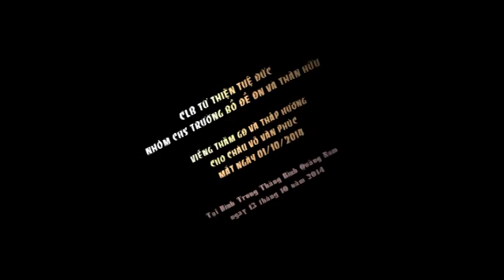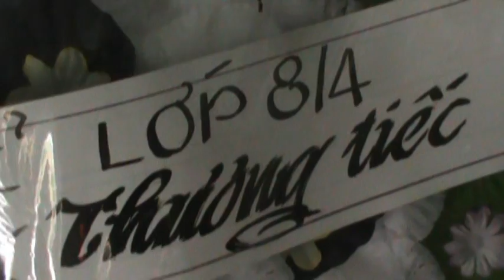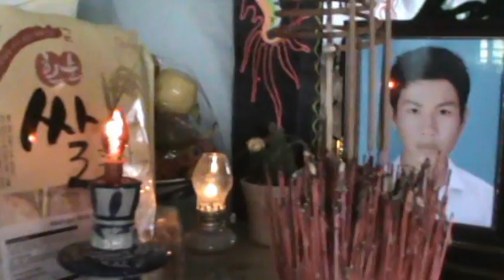Đại diện CHS Trường Bồ Đề ĐN Viếng thăm GĐ và thắp hương cho Cháu Phúc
VIDEO của Congly Tran
Viếng thăm GĐ và thắp hương cho Cháu Phúc mất ngày 01/10/2014 Bị bệnh Bạch cầu cấp dòng tử, tại Bình Trung, Huyện Thăng Bình, Tỉnh Quãng Nam